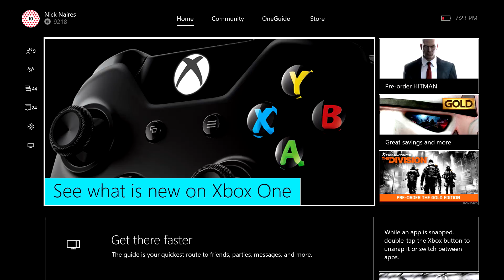Witty Teenager Gets Trolled on Minecraft (Minecraft Trolling & Griefing)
hi, welcome to the new minecraft trolling & griefing video.
here is a link to the song that was used when griefing time lapse.